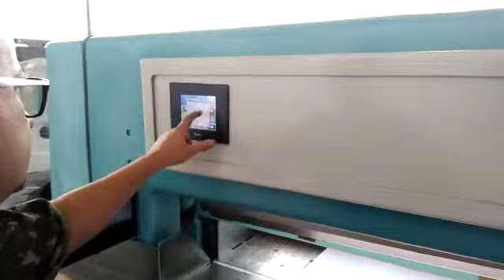Vende-se Guilhotina Wohlenberg